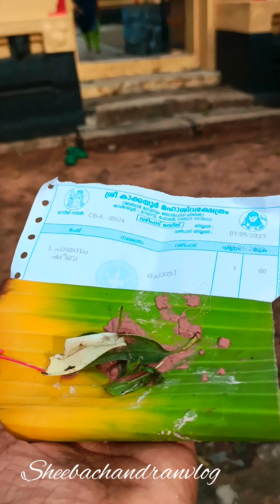my special day എന്റെ birthday vlog